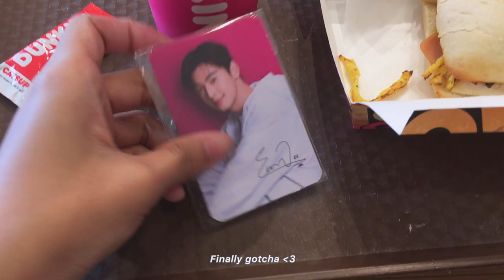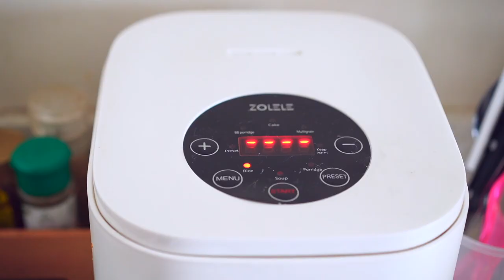Living Alone in Manila | Shopee Haul, Assembling my dream office chair, Cooking lunch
My camera
Sony lens
Other sony lens
My Espresso machine

About me:
I’m a Freelance Photographer based in the Philippines and I make Youtube content about coffee, photography, crafts and just about anything that I love.